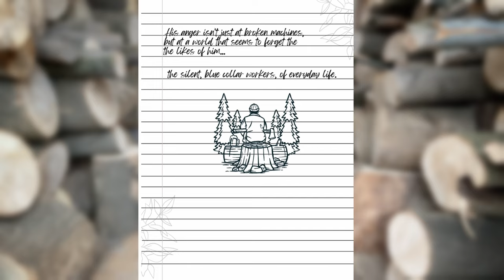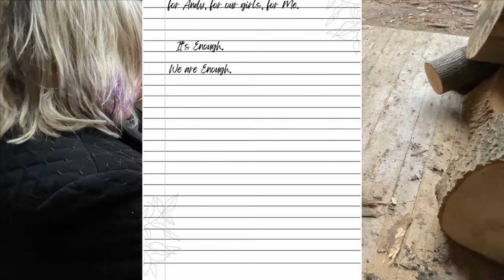"Woodworking Between Dreams and Reality...Dear Diary"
🌹🔨 Welcome to "Woodworking Between Dreams and Reality...Dear Diary,” where I, Sandy, navigate life through my rose-colored glasses, finding beauty and tranquility in my woodworking, while Andy grapples with the harsher realities of farm life. Join us at MacKenzie Mill, where our contrasting worlds intertwine.
👩‍🌾 This episode unveils the stark contrast between my world of artistic escape and Andy's daily struggles with old, decrepit machinery and the challenges of getting older and staying healthy. It's a tale of two perspectives under one roof - one filled with hope and creativity, the other marked by frustration and the wear of time.
🎨 Watch as I lovingly create charming snowmen, each a symbol of hope and artistic expression. In contrast, Andy, battling the relentless realities of farm life, deals with equipment breakdowns and the unyielding passage of time.
🌄 This isn't just a story about woodworking; it's about life's contrasts - the peacefulness of art against the backdrop of everyday struggles. It's a journey of resilience, love, and understanding in a world that often feels divided.
💌 I invite you to step into our contrasting yet interconnected worlds at MacKenzie Mill. Experience our story where dreams meet reality, and where each day is a testament to perseverance and love.
Together, let's embrace the beauty of creating and the strength found in facing life's challenges.

❤️ LoveYaLots,
Sandy

Remember, Safety is your responsibility. I am NOT an expert, obviously!

I will be sharing videos daily, so come back to enjoy more! LoveYaBye Sandy